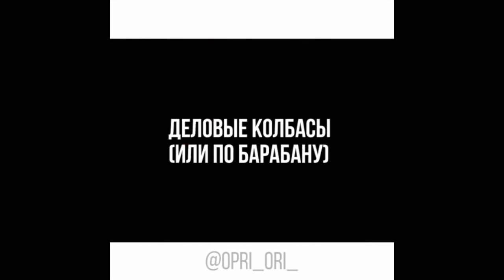Орияна Коницкая [opri_ori_] - Подборка вайнов #2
Автор: opri_ori_